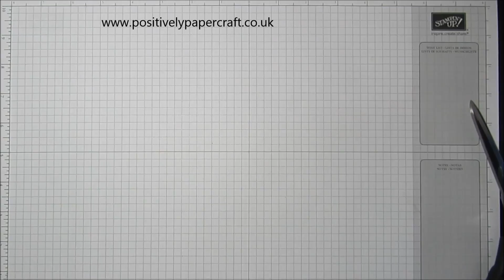Pats 4 x 6" Accordion Album in a Box